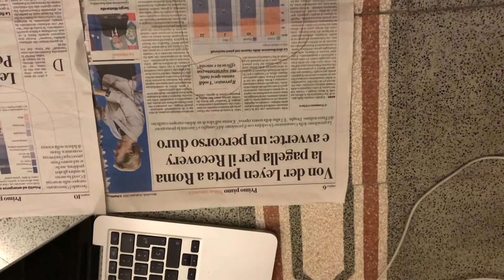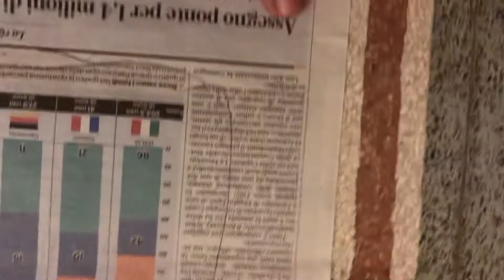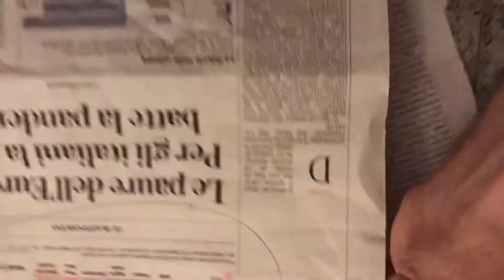Ascoltate come è la distribuzione del Recovery fund in il giornale La Repubblica: Augusto Giron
Quanto denaro si da per la sanità Italiana?